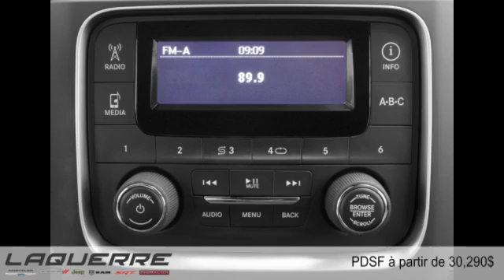Ram 1 500 2015 à Victoriaville près de Thetford Mines et de Trois-Rivières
Ram 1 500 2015  à Victoriaville près de Thetford Mines et de Trois-Rivières chez Laquerre Chrysler [D2C-965]